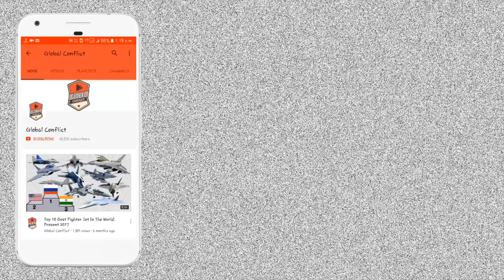Indian Navy ने Indian Ocean में 7 Chinese Navy के Ship पकड़े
As many as seven Chinese Navy warships are operating in and around the Indian Ocean Region, including an over 27,000 tonnes amphibious vessel, which have been tracked closely by the Indian Navy using its American-origin P-8I anti-submarine warfare spy planes and other surveillance assets.

In exclusive pictures accessed by ANI, Chinese Landing Platform Dock Xian-32 can be seen passing through the Southern Indian Ocean Region before it entered the Sri Lankan waters earlier this month. The P-8I anti-submarine warfare and long-range surveillance aircraft have clicked the pictures and are constantly tracking activities and movements of the Chinese vessels while operating here.

Apart from the LPD, the Chinese warships include three each vessels of its counter-piracy escort task force 32 and counter-piracy escort task force 33 which would exchange positions in the Gulf of Aden where they would be deployed.

"They are being constantly monitored during their presence in the Indian Ocean when they pass closer to Indian exclusive economic zone and territorial waters," sources said.

At any point of time, the Chinese Navy deploys around six to seven warships in the region in the name of carrying out anti-piracy drills in the Gulf of Aden but looking at the requirements there, the deployment seems to be more than what is needed.

Sources added that the main aim of the Chinese People's Liberation Army's Navy seems to be power projection in the Indian Ocean Region as they want to spread their influence in the area from where a majority of their trade passes through.

To develop a stronger presence, sources said, the Chinese Navy is building its third aircraft carrier for deployments to the far away shores, and in near future, they would also be venturing out into the Indian Ocean with their Carrier Battle Groups led by the aircraft carrier.

The Chinese Navy has also built a base in Djibouti to help its operations there.

The Indian Navy is currently operating one carrier in form of INS Vikramaditya and the second one called the Indigenous Aircraft Carrier is under construction at the Cochin Shipyard Limited. The Navy now wants to build the third aircraft carrier which would be above 60,000 tonnes and will have the capability to be deployed for longer periods.